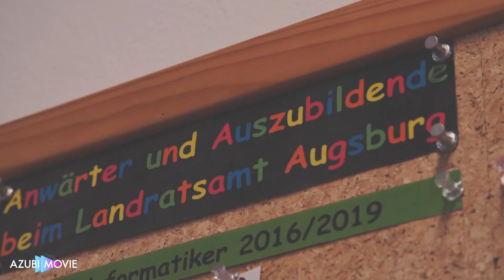AzubiMovie - Landratsamt Augsburg (Firmenprofil)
Das Landratsamt Augsburg ist die Verwaltungsbehörde des Landkreises Augsburg und erfüllt sowohl kommunale, das Kreisgebiet betreffende Aufgaben, als auch ihm als untere Aufsichtsbehörde vom Staat übertragene Aufgaben.

Was wir unseren Auszubildenen bieten:
- Betriebsausflüge
- Weihnachtsfeier
- Personalversammlung
- Ausbildungsnachmittag einmal in der Woche
- Fahrkostenzuschlag
Über Azubimovie: Auf AzubiMovie findest du Ausbildungsstellen und duale Studienplätze. Das Besondere: Bei uns musst du dich nicht durch langweilige Stellenanzeigen quälen, um deine Ausbildung oder deinen dualen Studiengang zu finden. Alle Stellen werden dir in Videoclips von echten Azubis vorgestellt.